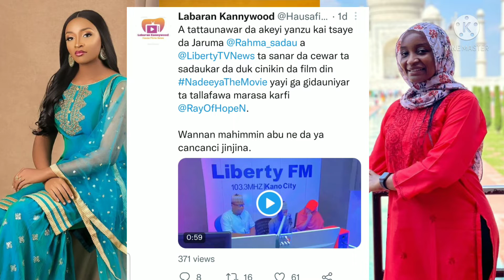Rahama Sadau ta sadaukar da duk cinikin da film din Nadeeya yayi ga gidauniyar tallafawa gajiyayyu